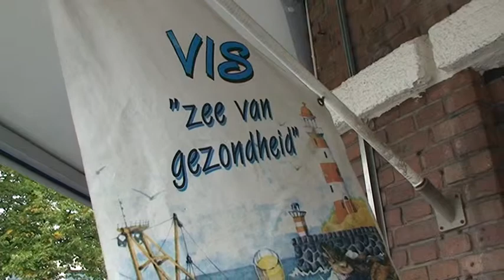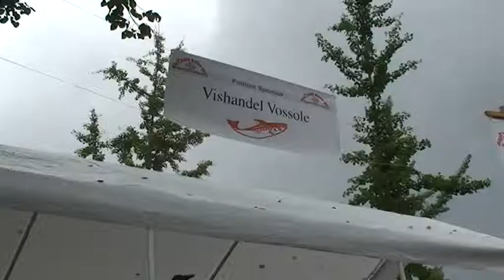't Heijdse Vismaatjeskoor: Molly Malone compilatie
't Heijdse Vismaatjeskoor tijdens Nootdweer boven Zeist